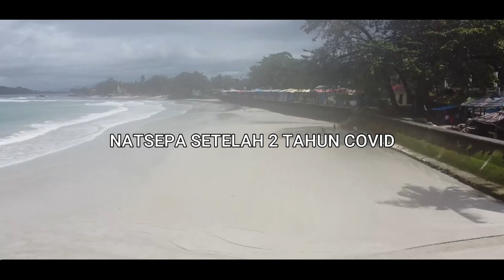DANGKE BANYAK AMBON 2021.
Hallo Basudara !!!

Dangke Banyak Basudara, untuk semua view, like, share dan subscribe untuk channel ini di tahun 2021. semoga di tahun 2022 beta dan ella bisa kasih lebih banya video terbaik untuk basudara dong samua, khusus basudara di luar ambon..

Selamat Tahun Baru 1 januari 2022 ambon.

semoga ambon makin maju. kota ambon makin berkembang, ambon city of music semakin berkualitas, semakin banyak penyanyi asli ambon yang go nasional, kuliner asli ambon semakin enak enak, toleransi di ambon semakin kuat, konten kreator di ambon dan youtuber di ambon semakin banyak, tempat wisata di ambon semakin ramai, anak muda di ambon semakin jago jago, lagu ambon terbaru semakin banyak, artis ambon makin berkualitas, penyanyi ambon makin berkarya, pesona kota ambon semakin terang, semoga ambon viral di indonesia, semoga berita ambon hari ini, dan ambon akan datang jauh lebih baik lagi. ambon manise semakin manis. ambon no 1. jangan lupa pulang mangente ambon.